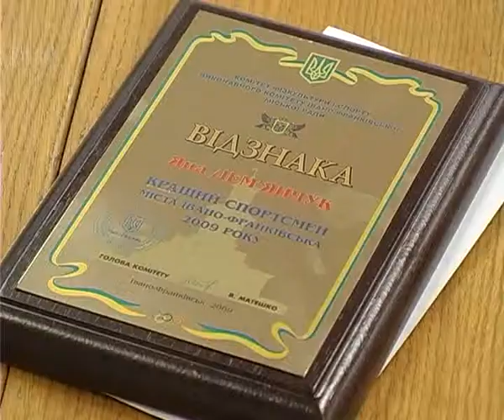ТРК "Вежа"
Івано-Франківськ - фізкультурний !  Звання "Кращий спортсмен 2009 " отримали 10  місцевих спортсменів. Почесні відзнаки міського голови, а також грошову винагороду вручили і їхнім тренерам.  Попри  економічні негаразди, спортивне життя в
обласному центрі Прикарпаття  вирувало, втішаються міські чиновники. Цьогоріч 35 вихованців ДЮСШа  вперше подолали норматив майстра спорту  України.  І майже півсотні іванофранківців  стали Чемпіонами  з різних видів спорту. Влада має намір і надалі підтримувати  розвиток фізичної культури   в Івано-Франківську.